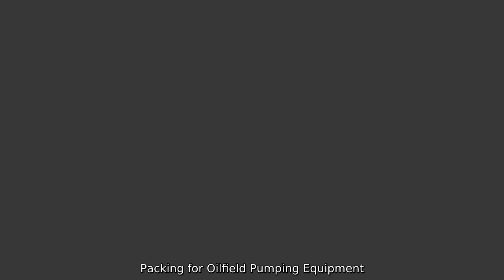Packing for Oilfield Pumping Equipment Manufacturer in China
Packing for Oilfield Pumping Equipment Manufacturer in China Supply Oilfield Use API 11e C Series Beam Pumping Units at our factory. Our pumping jack units are reliable and efficient.